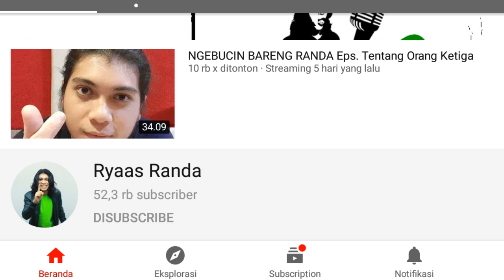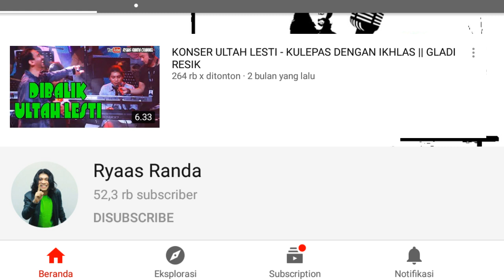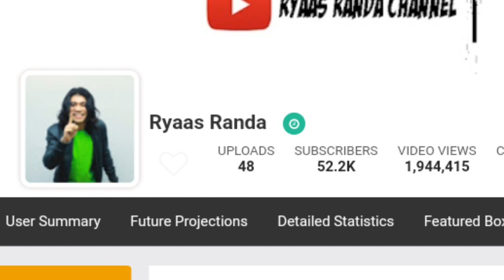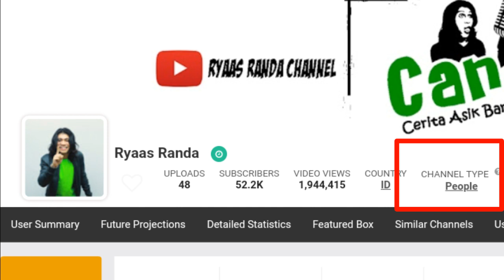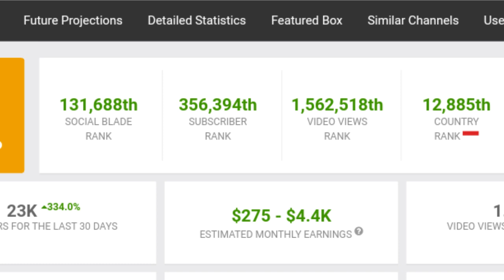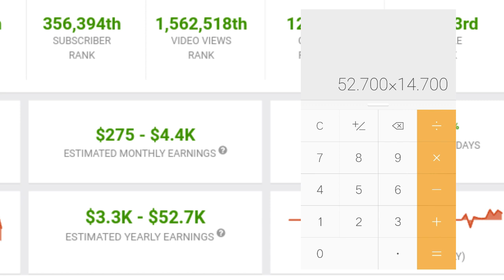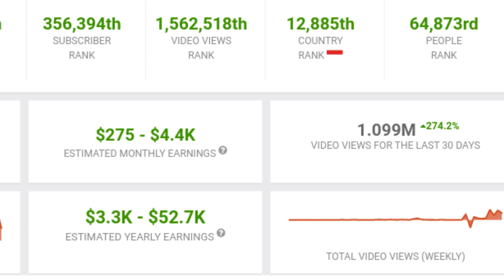Selfi Yamma Lida Masakin Randa Lida ! Pendapatan Ryaas Randa Sekarang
Gaji youtube randa lida
Gaji ryaas randa
Pendapatan youtube randa lida
Pendapatan ryaas randa
Penghasilan youtube randa lida
Penghasilan ryaas randa
Randa lida dan selfi yamma